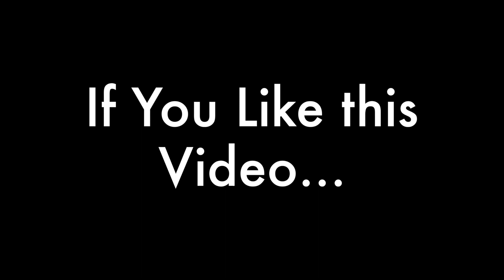Happy Tuesday "Flake"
Happy Tuesday performing their song "Flake" Live at MUM